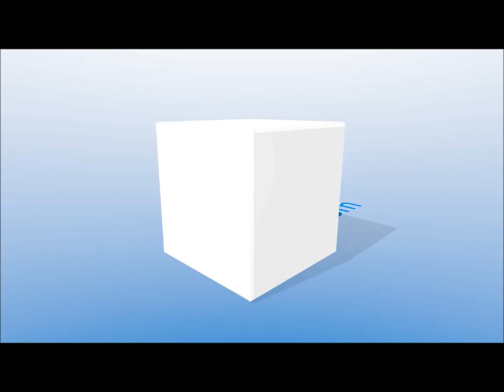Insider secrets for applying for a training contract - Graduate Job Podcast #75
In this extract from the 75th episode of the Graduate Job Podcast I discuss some of the insider secrets of what to do and how to stand out when you apply for a training contract with a law firm. I speak with legal expert Sarah Cave as we explore top tips which will help you as you look to launch your legal career. No matter what type of graduate job you are applying for, this clip will help you as you apply! In the full episode Sarah takes us through everything you need to know to bag yourself that training contract. We cover Sarah’s insider secrets on exactly what you need to put on your application to get past the initial stage. We look at the do’s and don’ts of applying for a training contract, and what you need to watch out for to make sure your application doesn’t end up in the bin, and as part of this why you need to apply sooner rather than later when trying to get a training contract. We cover some of the classic interview questions you will face and exactly how you need to answer them, and Sarah shares great insights into exactly how you can demonstrate commercial awareness in your application. We cover all stages of the application process, from the video interview through to the assessment centre and how to impress, and what to expect from the dreaded partner interview when you apply for a training contract. Phew, it’s a packed episode and whether you are interested in a law firm or not, this is an episode which you aren’t going to want to miss.

As always all links, and a full transcript can be found in the shownotes From there you will also find links to all of the other 74 episodes which cover every aspect of getting a graduate job, from help with interviews, assessment centres, to specific companies, to finding a job you love. Check them out and you won’t go far wrong.

MORE SPECIFICALLY IN THIS EPISODE YOU’LL LEARN ABOUT:
- Just how competitive it is to get a training contract and why you need to put effort into your application
- Why the research phase is so important as you apply for a training contract
- The insider secrets of what you need to do to get a training contract
- The language to use to ensure success on your application
- What to expect throughout the application process for a training contract
- How to stand out in the assessment centre for a graduate job with a law firm
- How to impress in the dreaded partner interview

Getting a graduate job is notoriously difficult, so get yourself some expert coaching to help you through the process, check out my coaching services